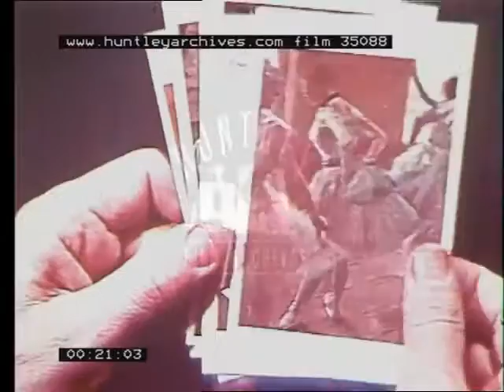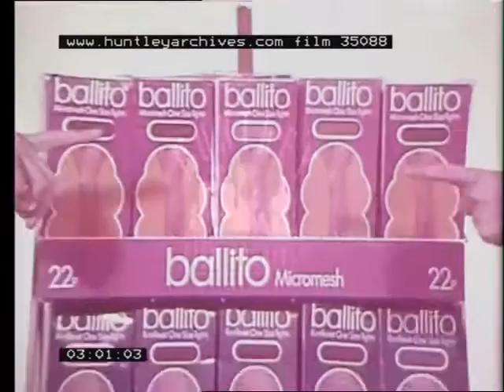TV adverts, 1970's - Film 35088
UK TV adverts from the 1970's.
Yahtzee Operation and Masterpiece art games.
Wincarnis wine advert with black couple (quite ahead of its time), possibly an export version.
Matchbox Motorway toy car game.
Carlsberg Special Brew beer.
Action Man.
Boutique 77 tights.
Ballito tights.